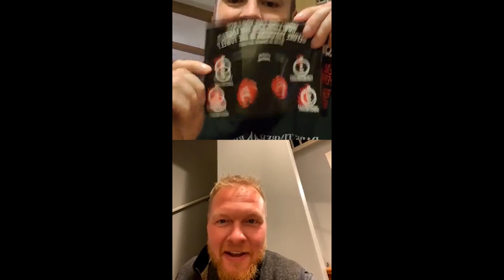Paqui Hot One Chip Challenge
I attempt the One Chip Challenge. This video was taken from a Facebook Live post I did. Some friends join me for a chat during this challenge. The comments from the live chat do not appear in this video.

Check out my Instagram and Facebook pages where I post daily.
Facebook.com/DenaliDownSouth
Instagram.com/DenaliDownSouth

Also it would be really awesome if you would donate/tip but no pressure to .

All items are purchased by myself with no endorsements or sponsorship unless otherwise stated/noted.